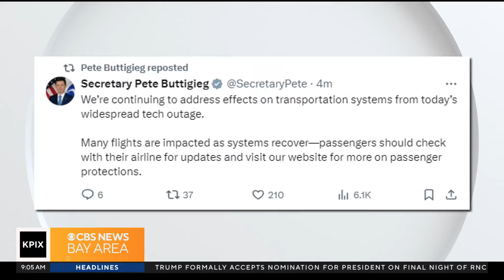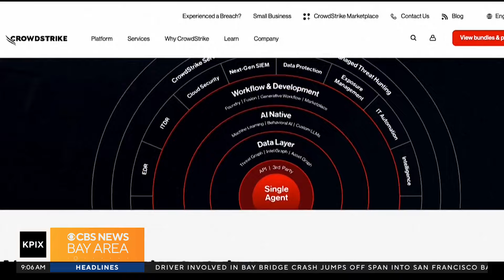CSU Professor drills down on the technical aspects of the global outage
Cal State East Bay’s professor Grant Kien discusses the technicality of how vulnerable all software systems are to hackers and what the true impact is to Microsoft. Professor Kien furthers the conversation about whether companies are too reliant on technology. (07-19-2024)